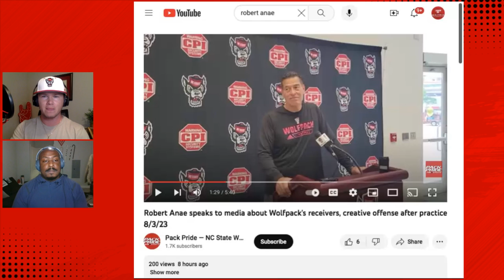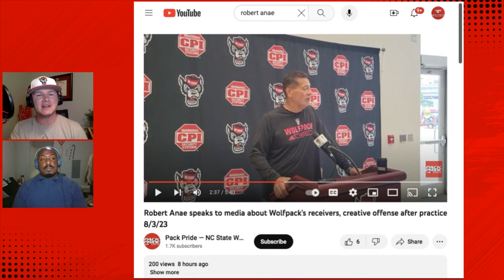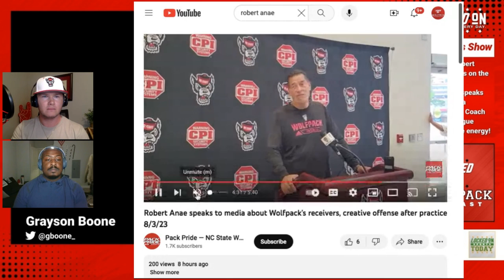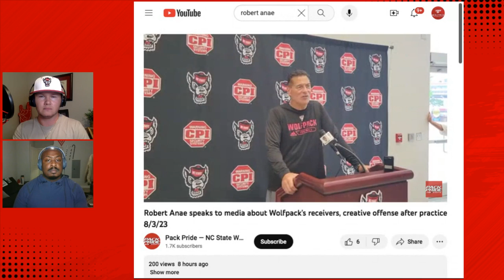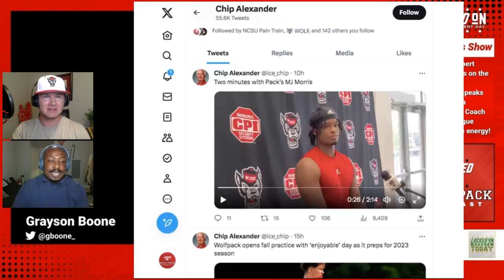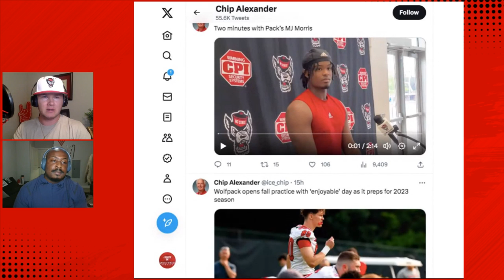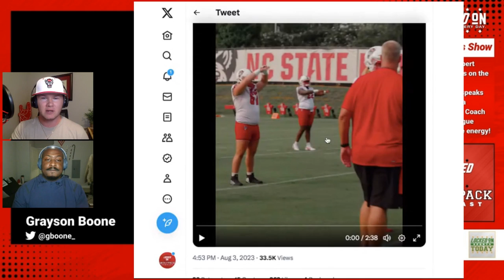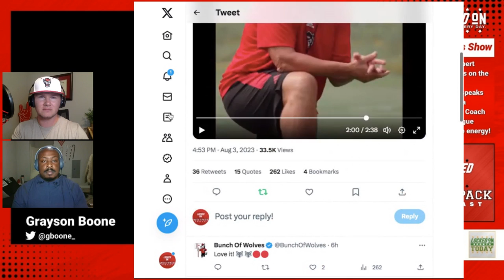Robert Anae Speaks About Offense's Continued Growth | NC State Podcast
Robert Anae spoke to the media following Day 2 of Fall Camp, and had several soundbytes that quickly instill some confidence about the progression of the Offense as the season draws closer.

Also, MJ Morris impressed in his media availability as well. His maturity as a True Sophomore is absolutely remarkable.

eBay Motors

FanDuel